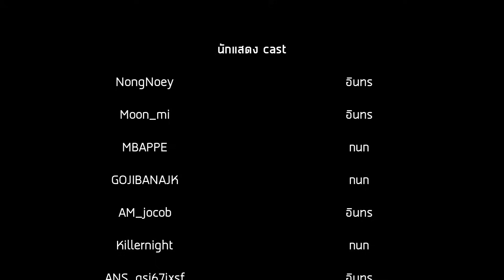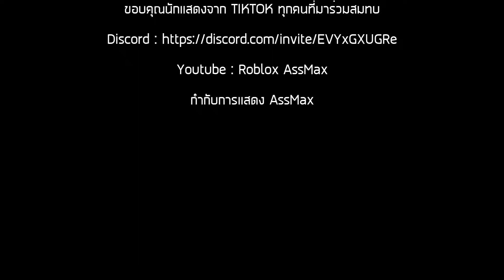การ์ตูน Roblox | 4Kings กนก vs อินทร (ภาค46) เต็มเรื่อง !!